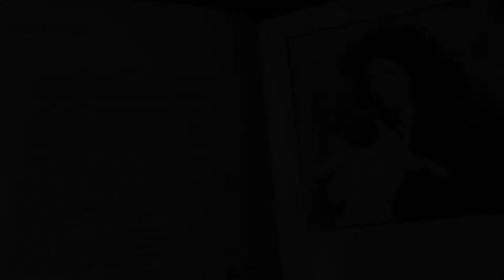Olivia De Berardinis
The Art Of Olivia Is History.